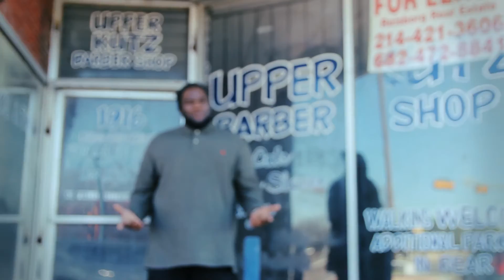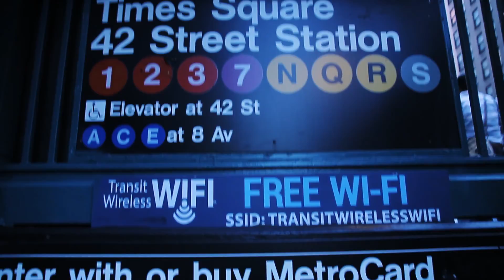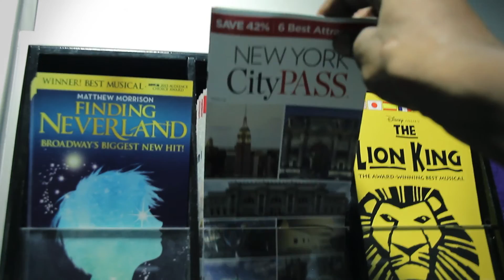8ef Wonder "Y.E.A.H." Feat. Valley Thompson, Tree & Lapse (Official Video)